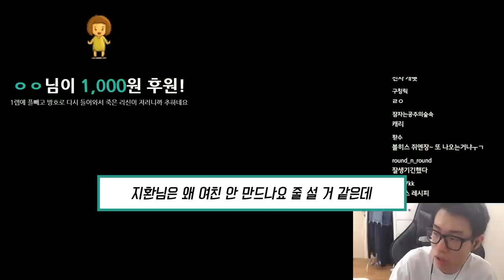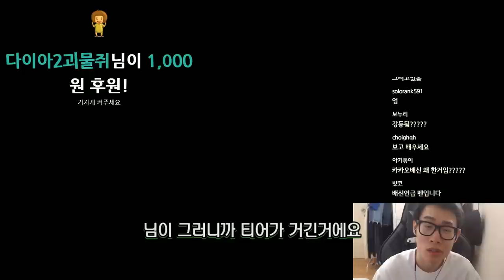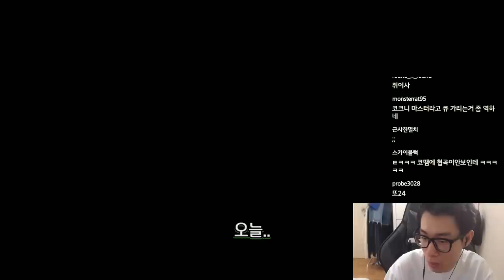포텐 터져버린 네이스형 원딜러